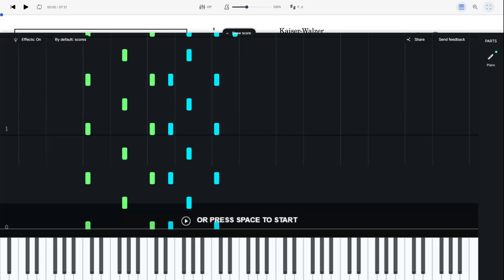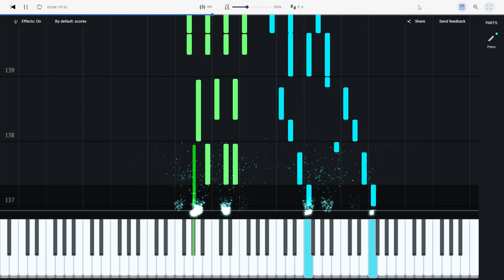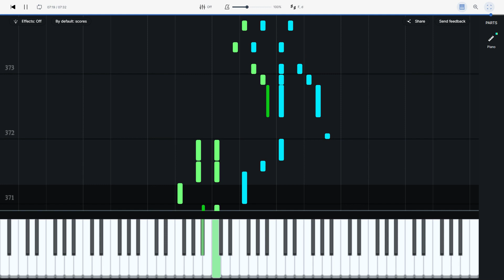Kaiser-Walzer (Emperor Waltz Op) - Piano tutorial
No one ever uploaded a Kaiser-Walzer tutorial which was more than 50% of the song, so I did it :) (mostly for my own use but shhhh...) . Sorry for the abrupt ending, but I didn't create the sheet music.

Loik and soobscrib if u wanna, your choice ^v^
As always sorry for the poor quality.